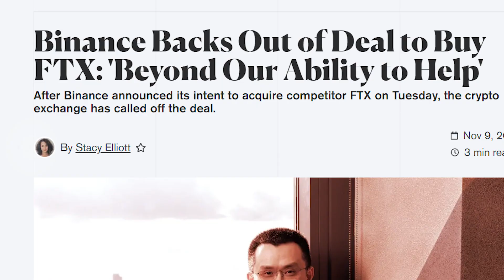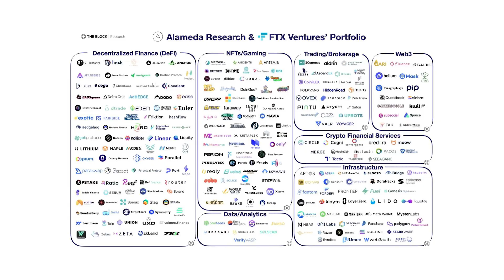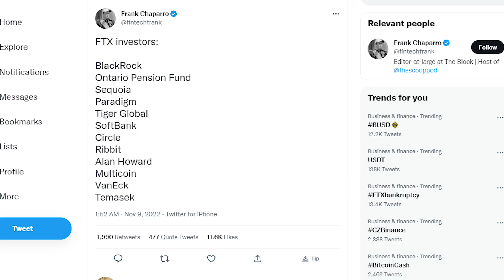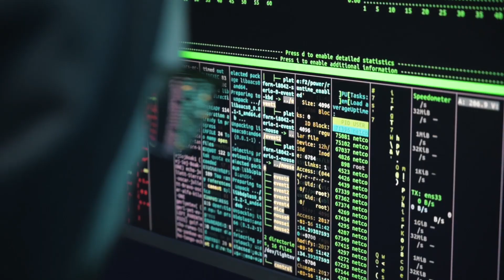Fallimento Di FTX - L' Exchange Crypto è Finito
L'Exchange Crypto FTX è finito!

Ecco i dettagli della fallimento dell'exchange di criptovalute.

Questa notizia è arrivata sui mercati rispettivamente ieri e oggi, causando un forte scambio di criptovalute.

La fallimento dell'Exchange Crypto FTX ha coinvolto un totale di circa 8 miliardi di dollari.

I depositi sono andati in fumo, mentre il resto delle criptovalute ne sono uscite in quantità significativa.

FTX ha dichiarato bancarotta perché non riusciti a trovare investitori per tappare il buco di quasi 10 miliardi che hanno creato. Nessun investitore è così stupido da farlo, questo è il mio parere, se non lha fatto CZ che è l’uomo più potente in cripto non l’avrebbe fatto nessuno altro.

Alameda, FTX Venture e ora il sito Web di FTX sono inutilizzabili, e questo non è segno di un'azienda che è in grado operare il proprio business ovviamente.

La maggior parte del team legale di FTX ha abbandonato la Barca,che indica che le cose  sono probabilmente  peggio di quanto sembrano, e quasi sicuro che una manciata di dipendenti andrà in galera per questo casino.

I prelievi sono bloccati e ci sono alcuni utenti che stanno cercando di vendere i loro conti per pochi centesimi, che è una mossa poco intelligente a mio parere, ma si vede che molte persone hanno bisogno del cash per fare altre cose.

Sfortunatamente,se non c’è  il supereroe di turno  “governo” per salvare FTX, i miliardi di fondi degli utenti probabilmente non verranno mai recuperati( e probabilmente gli utenti dovranno aspettare 10 anni come la situazione legale con l’exchange crypto MT.GOX.